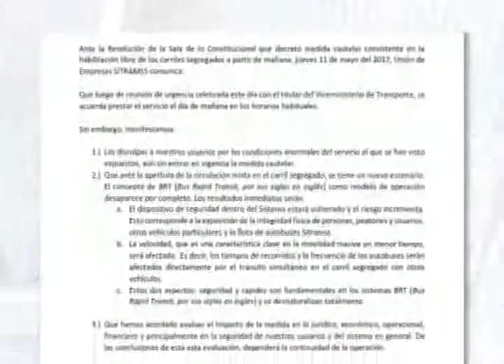SITRAMSS FUNCIONARA DE FORMA IRREGULAR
Muchos están a la expectativa de qué ocurrirá con el sistema integrado de transporte, ahora que ya no tendrá exclusividad en el carril donde circula, por ello la empresa Sipago emitió un comunicado en donde confirma que el Sitramss prestará servicio, sin embargo lo hará de manera irregular.